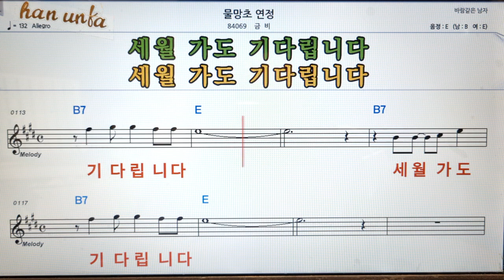물망초 연정/금비👍노래 반주, 코드 악보,가라오케💋Karaoke*Sheet Music*Chord*MR